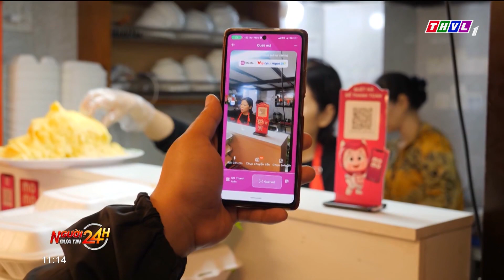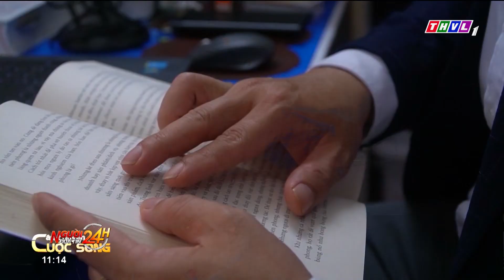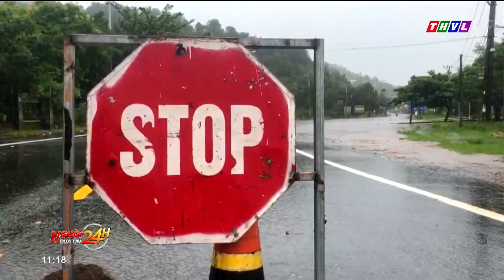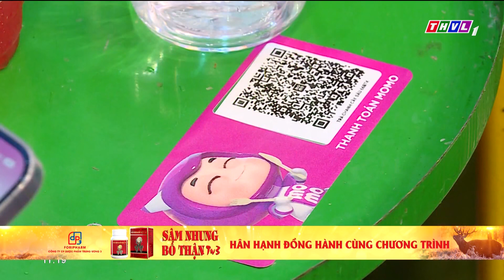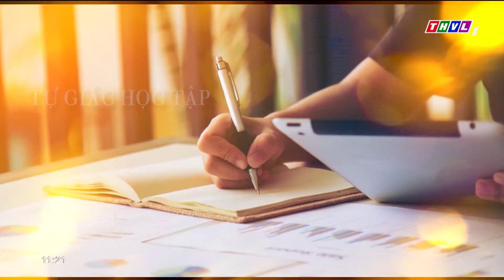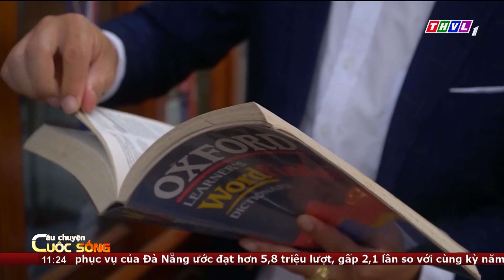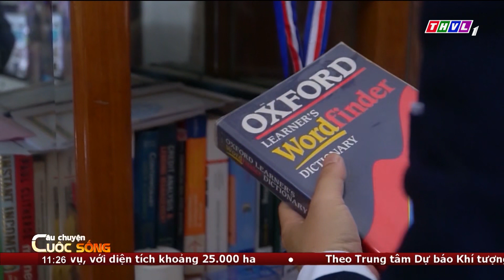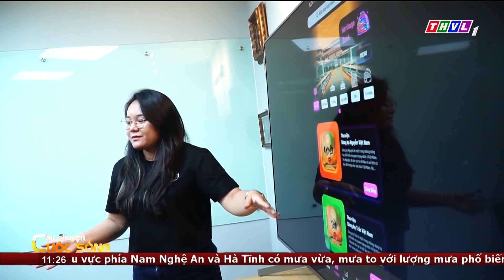Người đưa tin 24H (11h ngày 14/10/2023) - Mưa lớn ở Quảng Trị, Thừa Thiên Huế, Đà Nẵng...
NGƯỜI ĐƯA TIN 24H (11H NGÀY 14/10/2023) - MƯA LỚN Ở QUẢNG TRỊ, THỪA THIÊN HUẾ, ĐÀ NẴNG:NÂNG CẢNH BÁO RỦI RO THIÊN TAI LÊN CẤP 3

- Miền Trung mưa trắng trời, Quảng Trị, Thừa Thiên Huế và Đà Nẵng đối mặt rủi ro thiên tai cấp 3
- Cứu nạn kịp thời 14 thuyền viên trên tàu cá đang chìm trên biển trong thời tiết đặc biệt xấu
-  Giao dịch chuyển tiền sẽ bắt buộc xác thực khuôn mặt
- Cần làm gì để rèn luyện thói quen tự giác học tập? Nội dung sẽ được đề cập trong CCCS trưa nay
- Đình chỉ hoạt động nhà trọ "hộp ngủ" ở TP.HCM do nhiều sai phạm
- Nông dân Mộc Châu nô nức chuẩn bị Hội thi hoa hậu bò sữa

⬇️⬇️⬇️ Tải THVL Audio để nghe đầy đủ